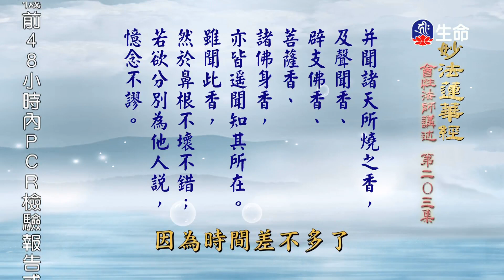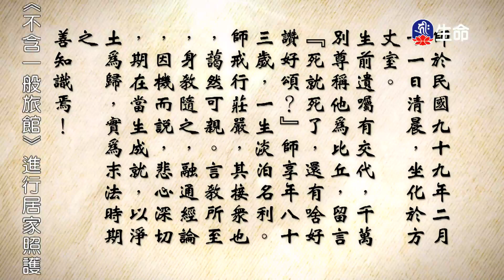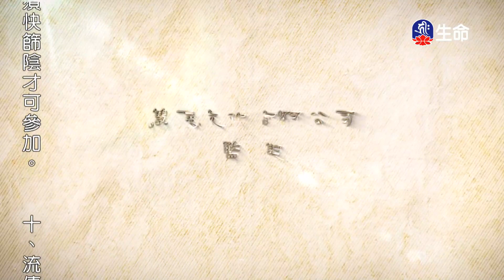0000043126_02：00_20230126_0200_0300__3600_ok_findName.ts